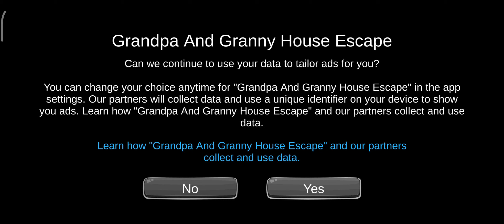26 July 2022